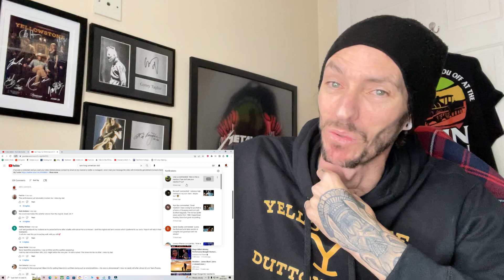I MESSED UP!! Iam Tongi Full Performance & Story | American Idol (REACTION)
Iam Tongi Full Performance & Story | American Idol
ABC AND AMERICAN IDOL OWN ALL RIGHTS TO THIS VIDEO
Luke Bryan
Lionel Richie
Katy Perry
Ryan Seacrest
Simon Cowell
Hedi Klum
Sofia Vergara
Howie Mandel
Terry Crews